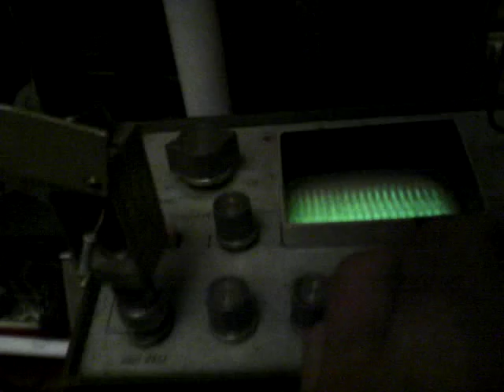Две резонансные катушки 2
Одна резонирует на 2 мегагерц. Вторая, рядом стоящая со фитонкой на 1,9 мегагерц где-то. Питание от полевово транзистора через два биполярные усиливающие от CD4046 микросхемы от 10-12 вольт. Потребление около 1-2 ампера. Но потом я поставил стабилизатор 5 вольт для CD4046, и она стало очень хорошо работать, не перебивают её уже почти наводки всякие. И как мне показалось, на  2 мегагерц сплокойно работает, можно и 3 мегагерца зделать и чуть выше. У меня раеньше были проблемы, что не удавалоь до 2 мегагерц дотянуть, а потом поставил в биполярных транзисторах резисторы в базу их нужные и стабилизатор 5 вольт, как писал и теперь всё почти идеально работает (на видео как раз показан эфект, когда не идеально работает и есть наводка от 1,9 мегагерц катушки на генератор). При таком удачном быстром закрытии и открытии транзисторов ,думаю можно делать и, наносекундный генератор если понадобиться кому на двух в паралель IRF630N, тогда это получиться почти то само, как я предполагаю, как и на КТ926. Ещё можно делать, без этих биполярных прямо на дарлнгтон транзисторе BDX33C (100 V 10 A 100 MHZ). Ему нужен очень слабый ток в базу, чтоб он полностью открылся, может он быть даже лучше чем КТ926, если частота точно его 100 мегагерц, а не напутали кто его справосчник делал. Только недостоток, что у него 100 вольт напряжение, поэтому если делать импульсы на колечке, то первичка будет не 6 витков к примеру, как на 150 вольт, а 4 витка.